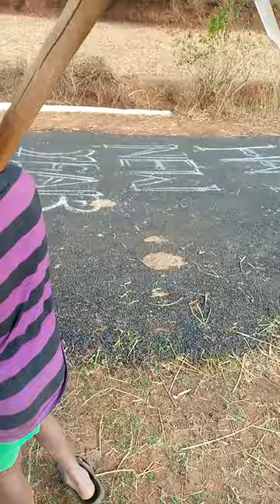ଛୋଟ ପିଲା ଚାଷୀ ଭାଇ ବାପାଙ୍କୁ ମୋବାଇଲ ମାଗୁଛି ହେଲେ ମୋବାଇଲ ଦେଉନାହାନ୍ତି ବାପା WhatsApp ପାଇଁ📱📱👆👆 କୁଈ କମେଡି